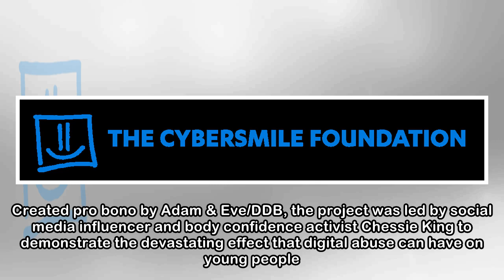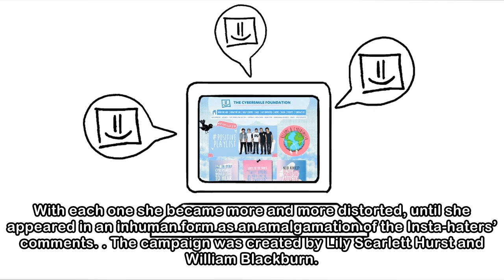The Cybersmile Foundation "TrollingIsUgly" by Adam & Eve/DDB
The Cybersmile Foundation's disturbing campaign aims to combat cyberbullying. Created pro bono by Adam & Eve/DDB, the project was led by social media influencer and body confidence activist Chessie Ki...